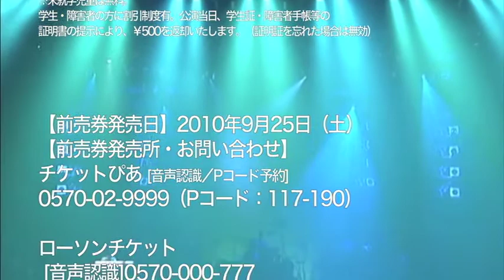KOGAKUSYU-SHO LIVE2010 10th Anniversary Tour ー大切なことーFINAL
2010年12月17日（金）
『KOGAKUSYU-SHO LIVE2010 10th Anniversary Tour ー大切なことーFINAL』・場所／なんばHatch・時間／18：00、開演19：00・料金／前売￥4,000、 当日￥4,500・座席／全席指定※未就学児童は無料。学生・障害者の方に割引制度有。公演当日、学生証・障害者手帳等の証明書の提示により、￥500を返却いたします（証明証を忘れた場合は無効）。【前売券発売日】2010年9月25日（土）【前売券発売所・お問い合わせ】チケットぴあ：[音声認識／Pコード予約] 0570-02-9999（Pコード：117-190）ローソンチケット： [音声認識]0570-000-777 [Lコード予約] 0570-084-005 (Lコード：55407)イープラス： 主催：GREENS 企画・制作：kogakusyu翔/PSW 問い合わせ：■GREENS　TEL:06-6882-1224 協力：毎日放送、ks.supporters